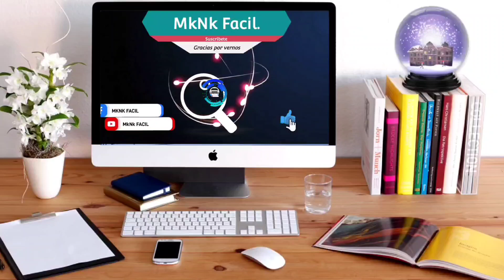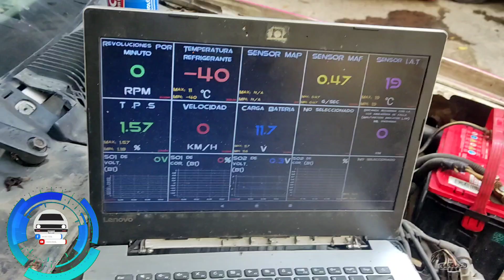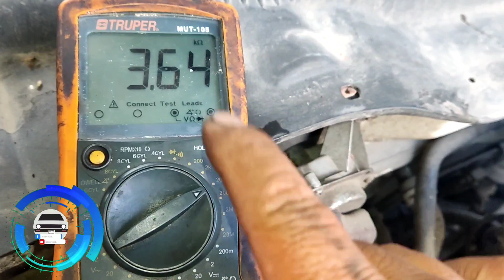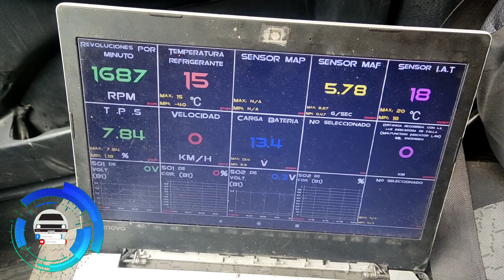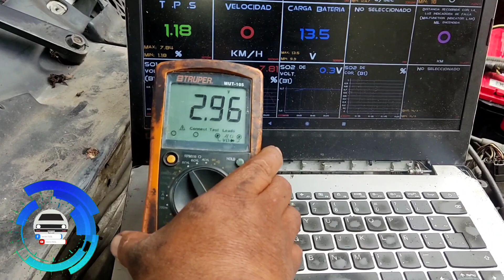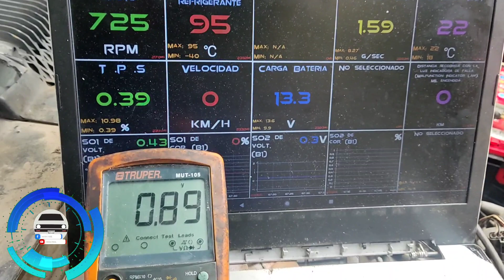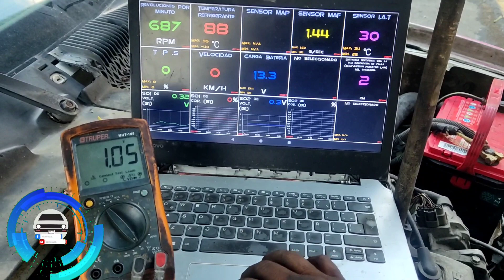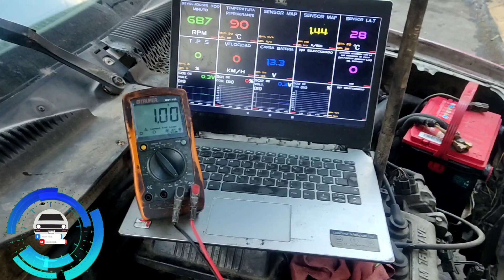Curso de funcionamiento (Sensor de temperatura del refrigerante) Tsuru Sentra.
Vídeo fácil de entender de como funciona el sensor de temperatura del refrigerante tsuru,sentra.
un vídeo de cómo cambiar paso a paso la manguera trasera,

contestar rapido.